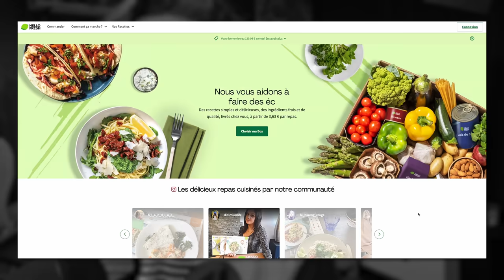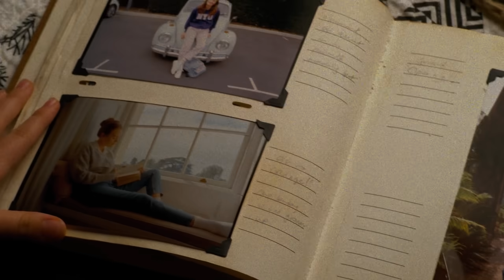Le déclin de la saga JURASSIC PARK : Partie 2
Jusquʼà 85€ de réduction sur vos 4 premières Boxs HelloFresh + 3 cadeaux et livraison gratuite en cliquant sur le lien suivant ➡️ 🌶️ Le code RESERVOIRJUIN est valable en France et dans les pays du BENELUX pour les nouveaux clients et les clients ayant annulé leur abonnement depuis au moins 1 an.

Suite et fin de mon diptyque consacré à la saga Jurassic Park. Aujourd'hui, on se concentre sur la seconde trilogie, sobrement appelée JURASSIC WORLD.

Musiques :

'The Illusionist Cinematic Orchestra' by Scott Buckley - released under CC-BY 4.0.

Sources :

« Jurassic World » bonus blu-ray

Timecode :

00:00 Intro
02:08 Jurassic World
10:29 Jurassic World : Fallen Kingdom
17:30 Jurassic World : Le Monde d'après
23:19 Conclusion